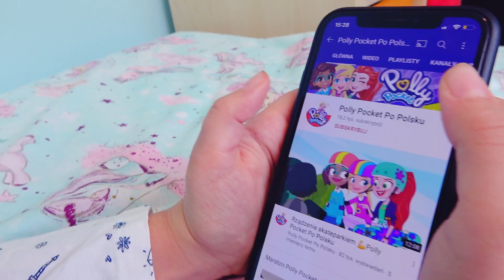Mama Zniknęła - Czy Polly Pocket nam Pomoże?!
SAME W DOMU! Czy MAMA Zniknęła?!
Zostałyśmy same w domu - Czy ktoś nas śledzi? Gdzie jest mama?